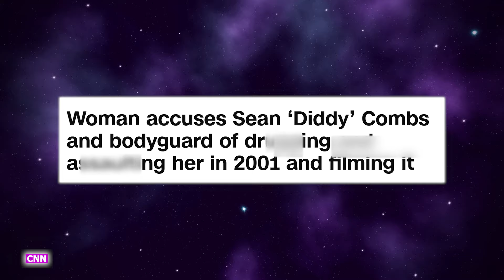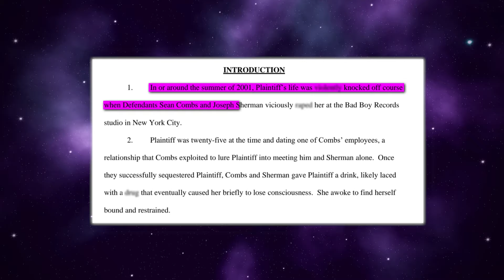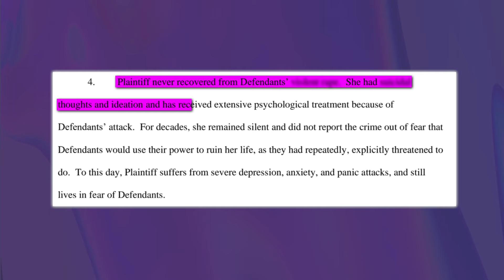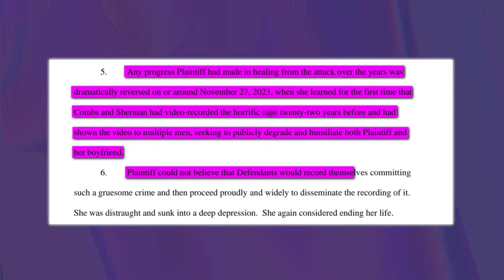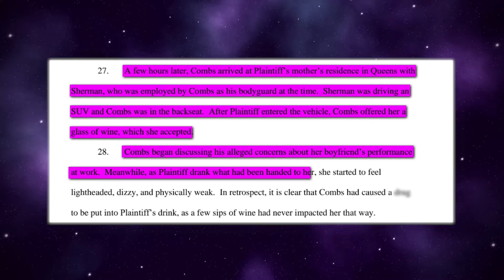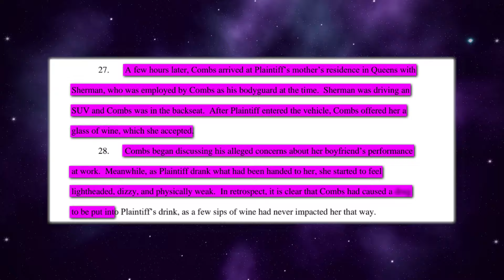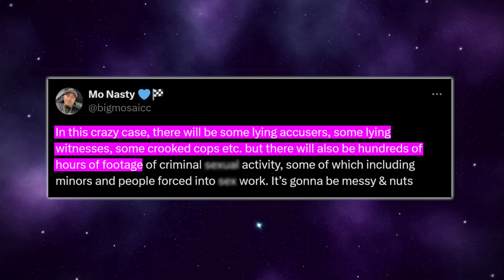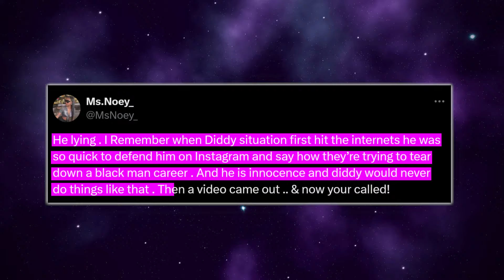Diddy's Lawyer Reveals Why Diddy Will Walk Free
So it looks like Diddy’s lawyers have been working overtime on his case, because they seem to be pretty confident that he will beat the charges and walk free.

This is kinda shocking, considering that he just got denied bail for the THIRD time, but the streets are now saying that this is all a part of his lawyer’s master plan to get him off scot-free.

According to reports, this is all due to a recent lawsuit filed against Diddy and his former bodyguard, S.A. Allegedly, Diddy and his lawyers are planning to use this as a get-out-of-jail-free card to prove that his accusers and the feds are making things up and are on a witch hunt.